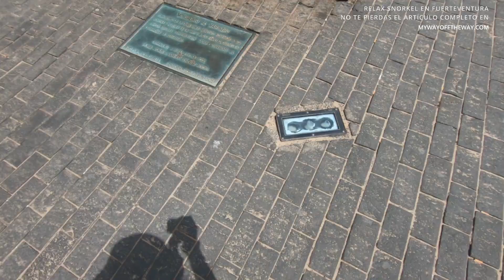Fuerteventura SNORKEL Relax y Playas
¿Visitas FUERTEVENTURA? Inspírate con una de las islas más extensas de Canarias, camina entre sus dunas, haz snorkel en las playas de agua turquesa y siente la verdadera calma. Relax Video

                 🌘  L a T i e r r a  T i e n e  M ú s i c a
                       P a r a  L o s  Q u e  E s c u c h a n  🌘

                        · · F e l i z  D í a ♥️ P r i s c i l a · ·